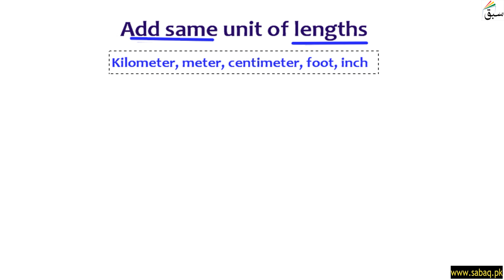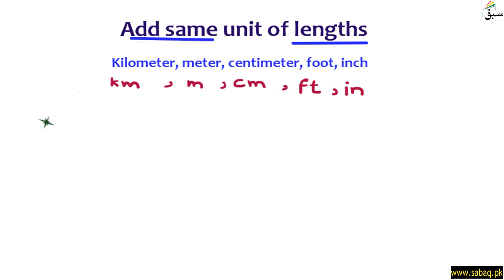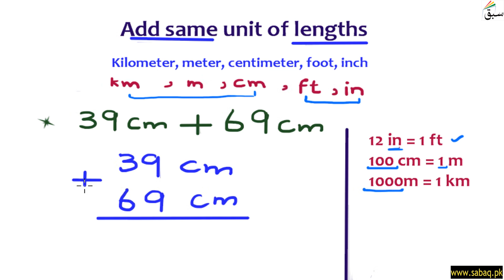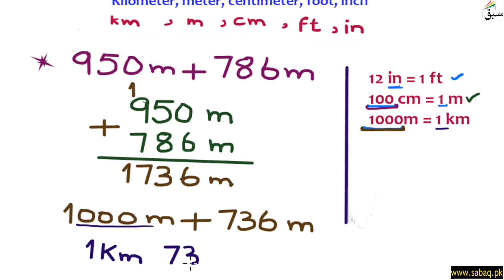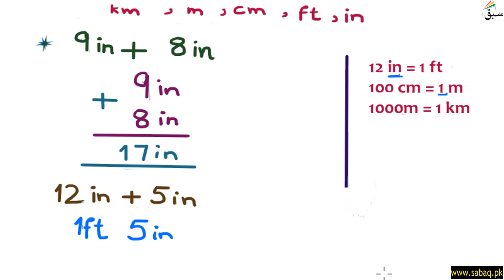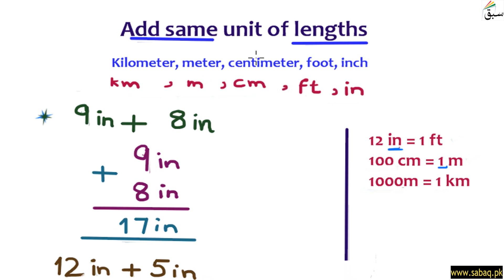Add same units of length with carrying, Math Lecture | Sabaq.pk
Add same units of length with carrying, Maths Lecture | Sabaq.pk |

Add same units of length with carrying

ABOUT US:
CLASSES WE COVER AT SABAQ.PK / SABAQ FOUNDATION:
1. KG
2. Class 1
3. Class 2
4. Class 3
5. Class 4
6. Class 5
7. Class 6
8. Class 7
9. Class 8
10. Class 9
11. Class 10
12. Class 11
13. Class 12
14. Class 13
15. Class 14
16. MCAT
17. ECAT
BOARDS WE COVER AT SABAQ.PK / SABAQ FOUNDATION:
1. FBISE
2. Sindh Board
3. KP Board
4. Baluchistan Board
5. Cambridge
STUDY MATERIAL WE OFFER AT SABAQ.PK / SABAQ FOUNDATION:
1. Physics Lectures
2. Chemistry Lectures
3. Mathematics Lectures
4. Biology Lectures
5. English Lectures
6. General Science Lectures
7. Computer Science Lectures
8. General Math Lectures
9. Accounting Lectures
10. Statistics Lectures
11. Advance Accounting Lectures
12. Cost Accounting Lectures
13. Practice Tests
14. Physics Practical
15. Chemistry Practical